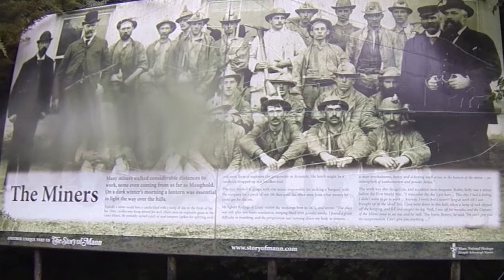The Laxey Wheel Keeps Turning, It Keeps Raining.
Wet dogs and English(wo)man stay out in the Manx day rain.